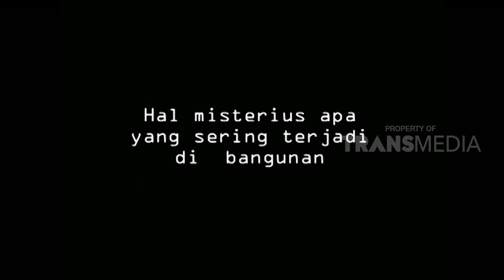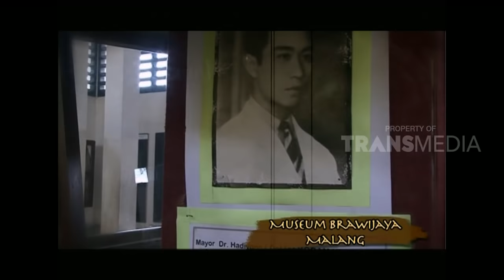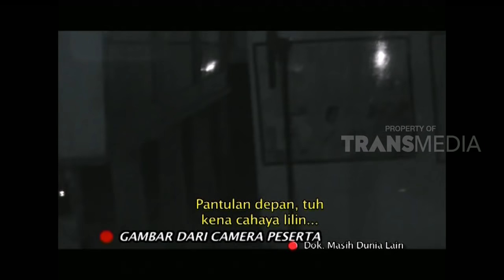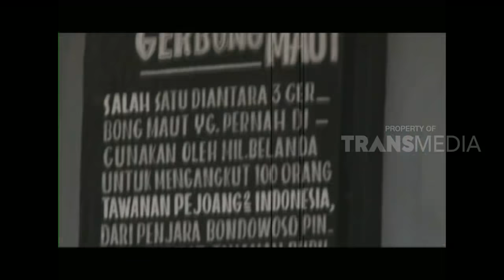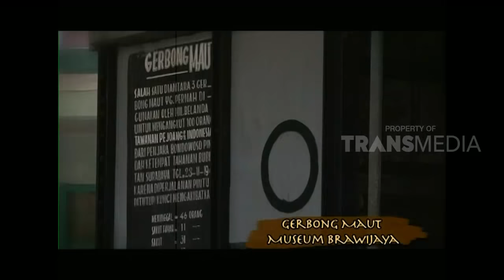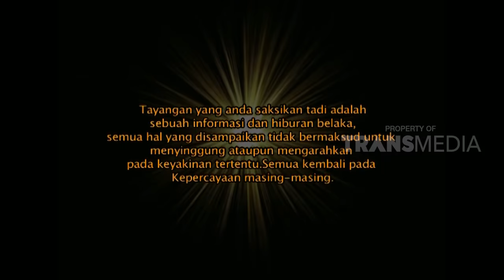[MISTER TUKUL FLASH BACK] MISTERI KOTA MALANG (03/03/18)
MISTER TUKUL, 3 Maret 2018